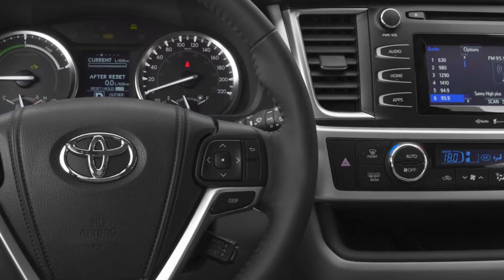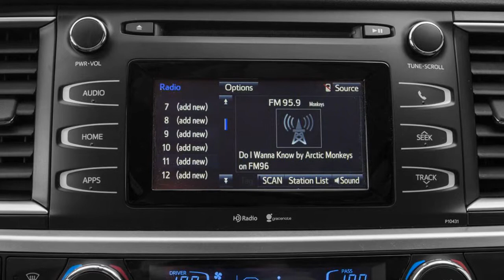2015 Toyota Highlander hybrid Car Design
Watch New 2015 Toyota Highlander hybrid 2015 Toyota Highlander hybrid Car Design Specification, Price, Release Date, Automobile, All New Latest Cars

2015 Toyota Highlander Review - Review Cars

With all the family-accommodating hybrids available nowadays, its a full-time work simply keeping them straight. So permit us to make your occupation a little simpler. The 2015 Toyota Highlander is the granddaddy of this portion, and its back in the not so distant future with an entire new best stuff. 10 years and a half prior, the first Camry-based Highlander turned into the first vehicle to mix the adaptability of a moderate size SUV with the ride and treatment of a car. Presently, confronting an army of intense opponents, the all-new, third-era 2015 Highlander is out to recover its edge.

To be perfectly honest, the second-era Highlander was still a stud when Toyota put it out to pasture a year ago. We even called it a “perfect decision” in a few regards, which is high acclaim undoubtedly for a family hauler on its goodbye visit. Anyway that doesn’t mean there wasn’t opportunity to get better. Specifically, the hard plastic dashboard neglected to inspire at this value point, as did the unremarkable innovation characteristics it housed. Likewise, the 2015 Toyota Highlander Review back lodging had started to feel a bit confined by average size hybrid benchmarks, particularly in the third line. A reinvention wasn’t strictly fundamental, yet indications of maturing were progressively clear.